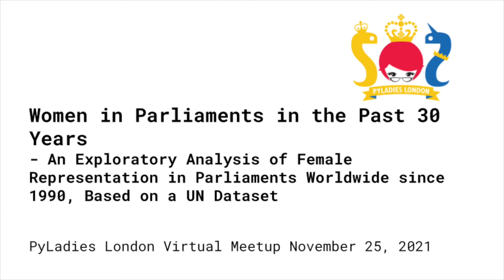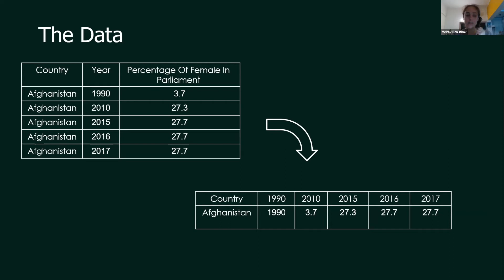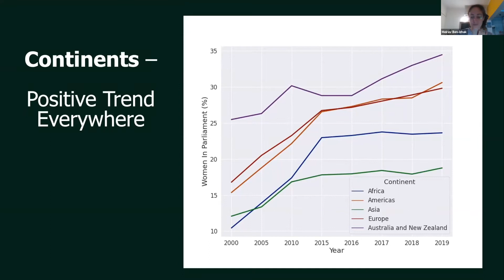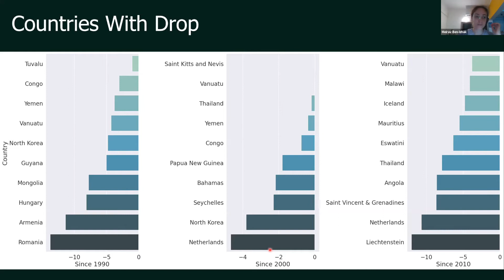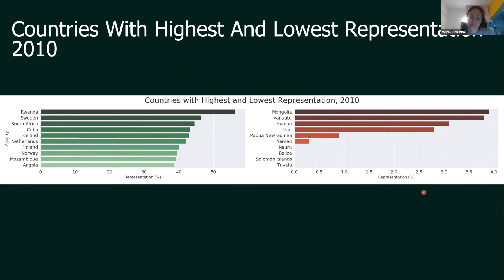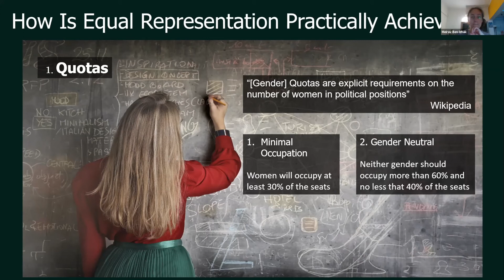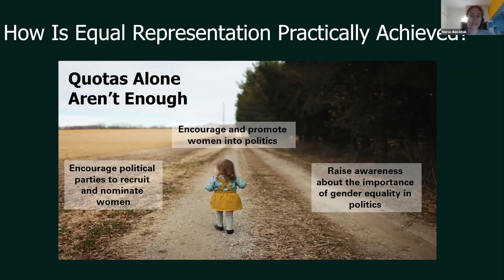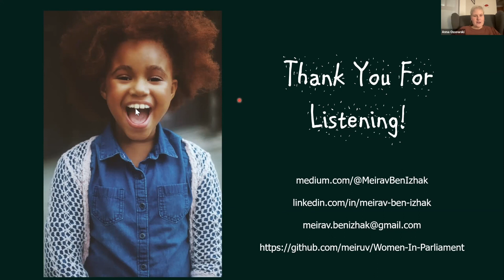Women in Parliaments in the Past 30 Years - Meirav Ben Izhak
Women in Parliaments in the Past 30 Years – An Exploratory Analysis of Female representation in parliaments worldwide since 1990, based on a UN dataset

Abstract

During the past three decades, women worldwide have made a massive leap forward in terms of economic, social status and independence. In this talk I will show their progress in politics during this period, based on an analysis of data from the UN. What trends occurred on the continent and subcontinent level? What changed at the country level? In which countries has there been a reduction in female representation and what can we learn from countries where representation has massively increased? Join this talk to hear about all this and more.

Meirav Ben Izhak is a Senior Data Scientist based in Tel Aviv, Israel. During the past 5 years, she had the fortune to analyze various datasets, including but not limited to Microbiome in her MSc, election patterns and Cannabis DNA in her side projects, and authorization management in recent positions. In her spare time, she hosts a podcast about scientific research promotes women in STEM, goes on hikes, and contributes to stock photography.